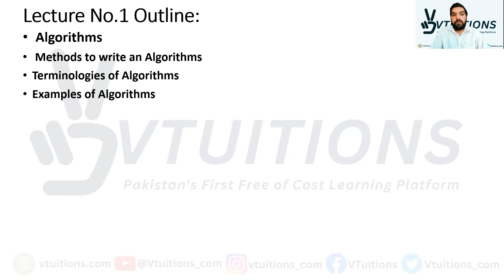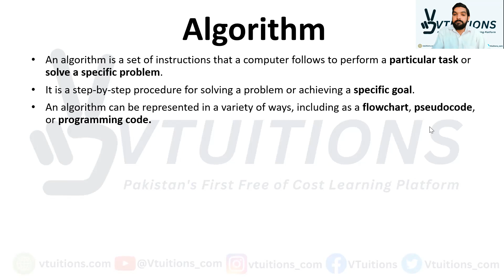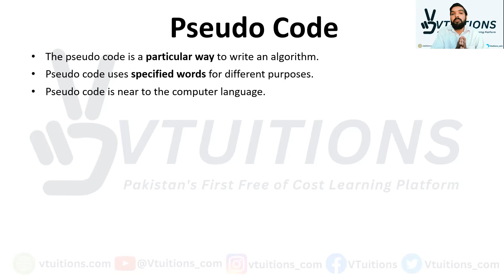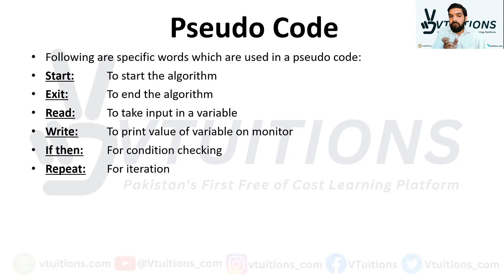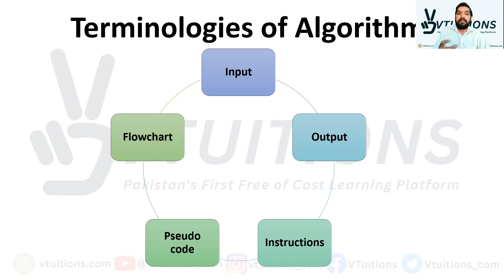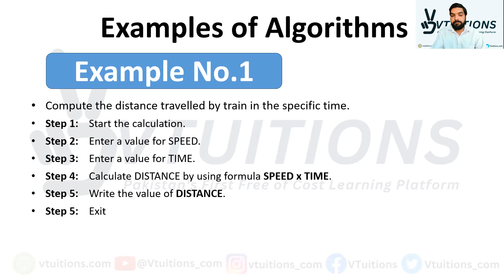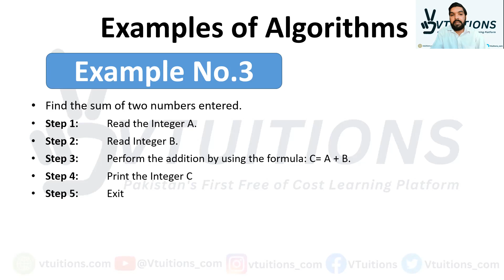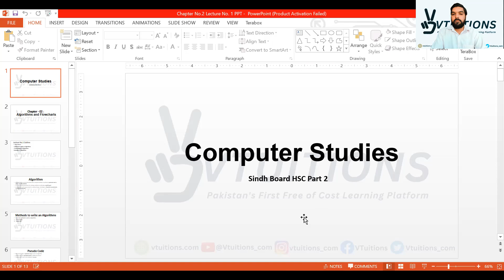Algorithms | Ch 2 Algorithms and Flowcharts | Computer Science | 2nd Year | Class 12 | Sindh Board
Lecutre-01 Algorithms | Chapter-02 Algorithms and Flowcharts | Computer Science XII | 2nd Year | Class 12 | HSC Part 2 Sindh Board

Welcome to the second chapter of Algorithms and Flowcharts in Computer Science for 2nd year students of Sindh Board. In this chapter, we will dive deeper into algorithms and explore the role of flowcharts in representing them.

Algorithms are a fundamental part of computer science and programming. They are step-by-step procedures that outline how to solve a problem or accomplish a task. In this chapter, we will cover the basics of algorithm design, including the process of breaking down a problem into smaller sub-problems and creating a plan for solving each one.

Flowcharts are a graphical representation of an algorithm, using symbols and arrows to show the flow of steps in a process. We will learn how to create and interpret flowcharts, and how they can be used to communicate algorithms to other people.

By the end of this chapter, you will have a solid understanding of how to design and represent algorithms using flowcharts. This knowledge will be essential for your success in future computer science courses and in your career as a programmer.

So, join us in this exciting journey through the world of algorithms and flowcharts!